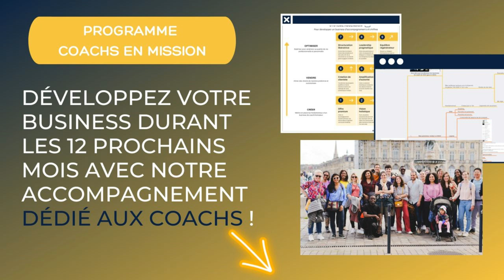De l'ambition à la réalisation : Cécile vend son mentorat via un sommet virtuel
Découvre Cécile Simonin : un mélange unique d'ambition, d'humilité et d'intelligence au service des dirigeants et des managers.

Cécile accompagne les personnes qui se sentent leaders, mais qui manquent parfois des outils nécessaires pour réaliser pleinement leur potentiel. Elle les guide avec bienveillance pour qu’elles deviennent les leaders qu’elles aspirent à être, sans trop se prendre la tête.

Dans cette vidéo, Cécile nous emmène dans les coulisses de son activité de coaching, qu’elle a développé en complément de ses autres activités en 2023.

Au programme :
- Comment aborder le coaching en fonction du profil de son client.
- La vérité sur le mythe de l’équilibre vie pro/vie privée.
- Attirer ses premiers clients en mentorat grâce à un Sommet Virtuel.
- Concilier pragmatisme et aspirations.
- Effectuer les appels de vente en tant que coach.

Bon visionnage !